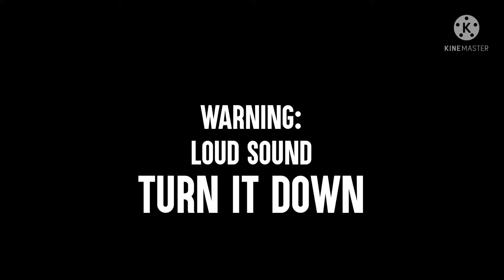StopCutman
CUTMAN IS GROUNDED

warning: Loud sound ⚠️